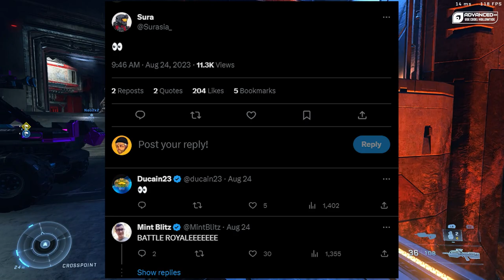Halo Battle Royale Update?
Looks like the Tatanka gamemode, which may be a Battle Royale mode, is not fully dead! Although unconfirmed from 343 or Certain Affinity, it looks like there was a new update to some things under the hood. Lets talk about it.